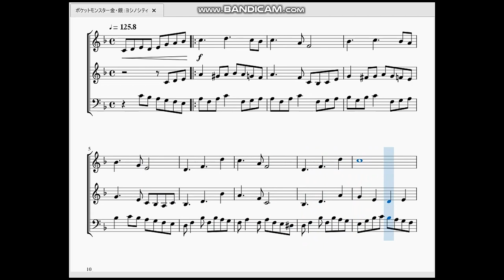ポケットモンスター金・銀：ヨシノシティ Pokémon Gold/Silver：Cherrygrove City Theme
ここは ヨシノ シティ かわいい はなの かおる まち。…という訳でヨシノシティの曲を作らせて頂きました。

　ヨシノシティだけではなくチョウジタウンでもこの曲が流れてます。序盤に行く上にあまりイベントの無いヨシノシティより、ジムがあったりロケット団のアジトがあったりいかりのみずうみがあるチョウジタウンの方が印象に残ってるかもしれませんね。

見てくれた皆様本当に有難うございます！これからも変わらずやって行こうと思います。